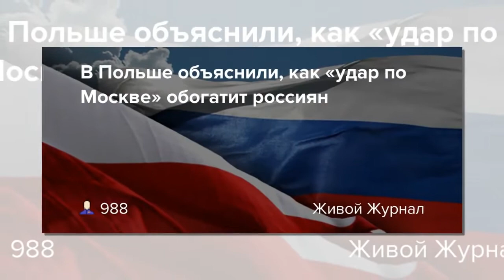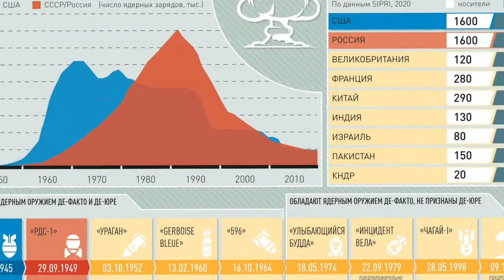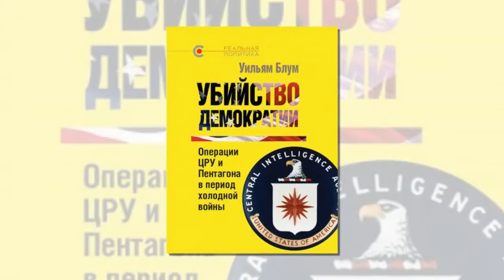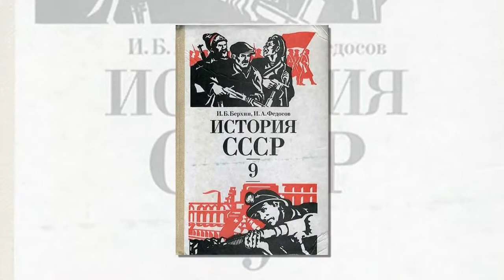Новости.США развернули плацдарм для бактериологической войны против России в бывших республиках СССР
новости политики